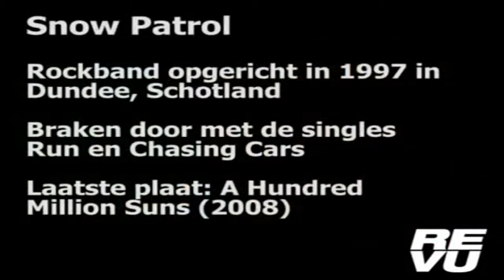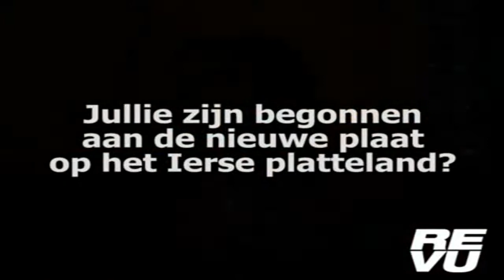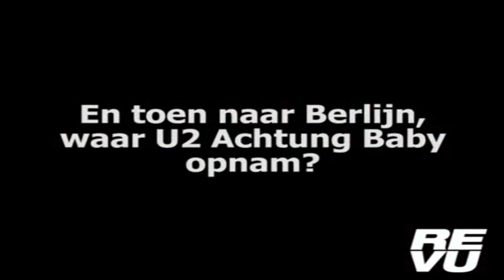Muziek Zie (Netherlands) interviews Gary Lightbody of Snow Patrol